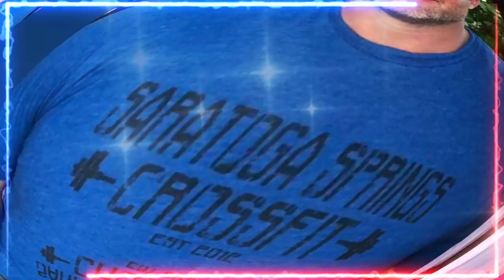🚨🚨ENTERATE DE LA PELICULA AL CAPITOLIO NOTICIA DE ESTADOS UNIDOS DE AMÉRICA 27 JULIO 2023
**La frontera de Estados Unidos, en el ojo del huracán: un juez tumba una regla clave para frenar el asilo
La política migratoria del presidente Joe Biden ha recibido un duro golpe judicial que pone en jaque su estrategia para gestionar la crisis en la frontera con México. Un juez federal ha anulado una regla que permitía a las autoridades de inmigración negar el asilo a los migrantes que llegaban al país sin haber solicitado protección en otro lugar o haber presentado una solicitud en línea.
La decisión del juez Jon S. Tigar, que responde a una demanda presentada por varias organizaciones defensoras de los derechos humanos, supone un revés para el gobierno Biden, que había mantenido esta regla como una herramienta para disuadir y controlar el flujo migratorio. Según el juez, la regla viola las leyes federales y los tratados internacionales que garantizan el derecho al asilo.
La anulación de esta regla podría tener consecuencias significativas para la política migratoria del gobierno Biden, que se enfrenta a una situación crítica en la frontera sur. Según las cifras oficiales, más de un millón de migrantes han sido detenidos en la frontera desde octubre de 2022, la mayoría provenientes de Centroamérica. Muchos de ellos son familias y menores no acompañados que huyen de la pobreza, la violencia y los efectos del cambio climático en sus países de origen.
La decisión del juez podría abrir la puerta a miles de solicitudes de asilo que habían sido rechazadas o desestimadas por las autoridades migratorias. Esto podría generar más presión y desafíos para el sistema migratorio estadounidense, que está saturado y obsoleto. Además, podría dificultar el cumplimiento de los acuerdos de cooperación con los países vecinos, como México y los países del Triángulo Norte de Centroamérica, que se comprometieron a fortalecer sus sistemas de asilo y protección para los migrantes que transitan por sus territorios.
El gobierno Biden ha anunciado que apelará la decisión del juez y que seguirá trabajando para implementar una política migratoria humana y justa. Sin embargo, es probable que enfrente más obstáculos y resistencias en el camino, tanto dentro como fuera del país. La política migratoria sigue siendo uno de los temas más complejos y polémicos en Estados Unidos.